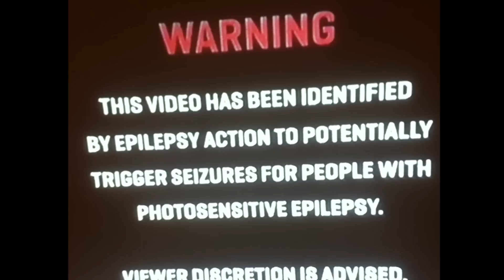MALJAM CINEMANGA PERVERSO trailer (2016)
⁽⁽(੭ꐦ •̀Д•́ )੭*⁾⁾ ᑦᵒᔿᵉ ᵒᐢᵎᵎ

Die internationale Kunstszene hält den Atem an und öffnet die Hose.
Das neuste Werk des umstrittenen und umstrittenen Kotburschi Kollektivs.
MALJAM!

Die bizarre Fantasie einer Abendverunstaltung, nach dem Vorbild des Jahrhundertromans von Marvin Mao Mussolini.

Blutig! Sinnlich! Zart!
Das sind nur einige Worte, die ein rohes Steak beschreiben. MALJAM ist über bloße physische Reize erhaben. Wringen Sie ihre Frontallappen aus und lassen Sie sich erleuchten durch 10 Künstler aus verschiedenen Universen, die im direkten Wettstreit gegeneinander malen.
Menschen im Teufelskreis ihrer Gelüste. Tausende Unterleiber verschmelzen in einem Strudel der Lust zu einer einzigen erotischen Wesenheit. Werden Sie Zeuge wie MALJAM an nur einem Abend Ihre geheimsten Gelüste ignoriert und sie durch eine obskure Perversion der Wirklichkeit ersetzt.
Ergeben Sie sich dem ansteckendem Atem der Kunst.
MALJAM!

Symbolhaft! Makaber! Adjektive!
Eine Provokation im Namen der Wahrheit!
MALJAM!

Metaphysisch! Skandalös! Bewegend!
Ein Fest der Unsinne jenseits aller Kategorien und Stile.
MALJAM!

Hypnotisiert! Oxidiert! Karamellisiert!
Eine Anklage gegen die Perversion der Macht!
MALJAM!

Spektakulum! Speculum! Spekulatius!
Sie können sich dem Ruf nicht entziehen.
MALJAM!

Seien Sie dabei, wenn sich die Akkasha-Chronik erfüllt und ein neues Zeitalter anbricht. Am 15.01. im Prinzregenttheater Bochum. Vergessen Sie den Übermensch und erleben Sie den Hypermensch. Am 15.01. im Prinz Regent Theater in Bochum. Die Welt von morgen schon jetzt! Am 15.01. im Prinz Regent Theater in Bochum.

Die Stars aus Game of Thrones werden nicht da sein. Aber auch Klaus Kinski wird nicht da sein.
Aber Sie werden sein.
MALJAM!

oder unter der flotten Nummer: 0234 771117

ʕ； •`ᴥ•´ʔ

MALJAM mit dem Kotburschi Kollektiv

ein Livepainting Wettstreit der Sonderklasse
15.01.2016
Prinz-Regent-Theater Bochum
Prinz-Regent-Str. 50-60
Bochum

CREDITS

Text: Jan-Philipp Zymny
Sprecher: Mias Zigarettenkünstler
Visuals & Kamera: foodie
Schnitt: Mias Zigarettenkünstler
Gaffer: Mike L. Kandinsky
Catering: Mike L. Kandinsky
1st Officer of Chief Directoring: Bela Lugosi

Maljam Videomaterial: Clara Dolny

Gefilmt mit Sony Handycam Super SteadyShot (Hi8)